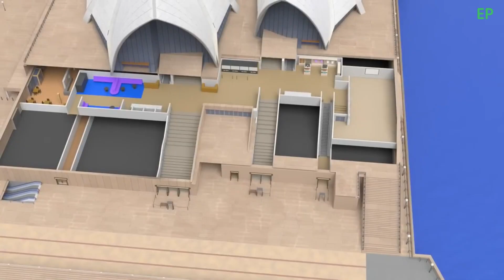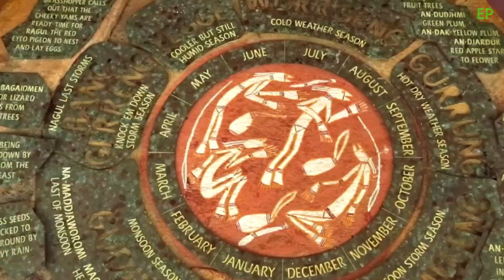Australia Benua Paling Aneh Di Dunia - seperti apa kehidupan di australia, sisi gelap australia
Australia Benua Paling Aneh Di Dunia, seperti apa kehidupan di australia, sisi gelap australia. sisi gelap australia.

Australia, juga dikenal sebagai "Benua Merah", adalah negara yang terletak di belahan selatan Bumi. Dengan luas wilayah sekitar 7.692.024 kilometer persegi, Australia adalah negara terbesar keenam di dunia. Meskipun memiliki luas yang begitu besar, penduduk Australia hanya berjumlah sekitar 26 juta jiwa. Hal ini membuat Australia menjadi salah satu negara dengan kepadatan penduduk terendah di dunia.

Berikut adalah fakta benua Australia, meliputi sejarah Australia, wisata di benua Australia, adat istiadat Australia dan apa yang tidak boleh anda lakukan di Australia.